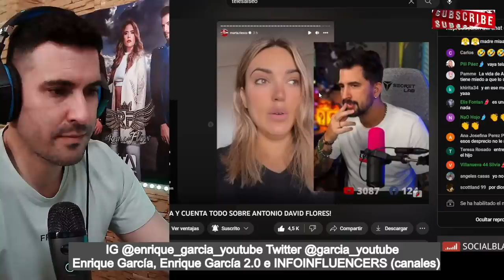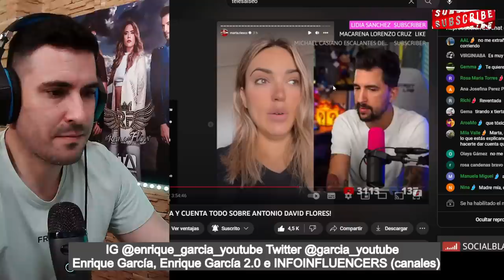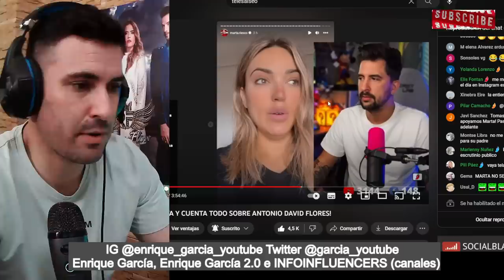💥Marta Riesco DESVELA por qué NO puede ESTAR JUNTO a Antonio David Flores